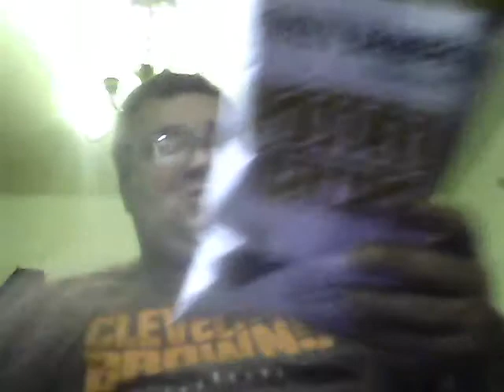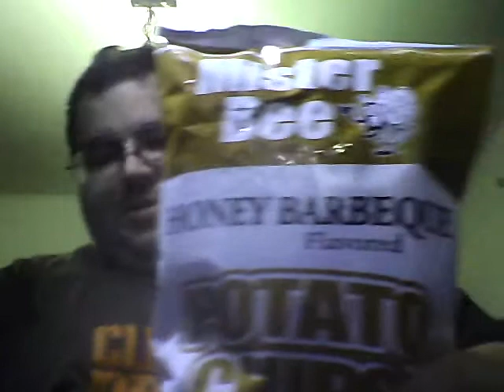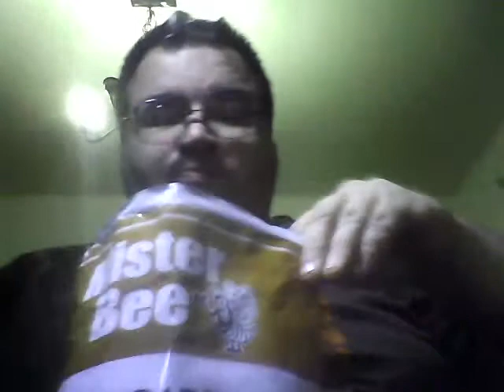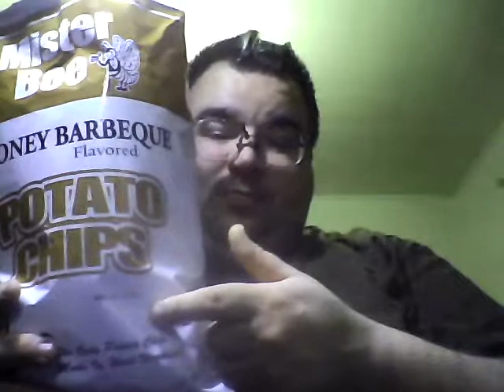Mister Bee Honey BBQ Chips